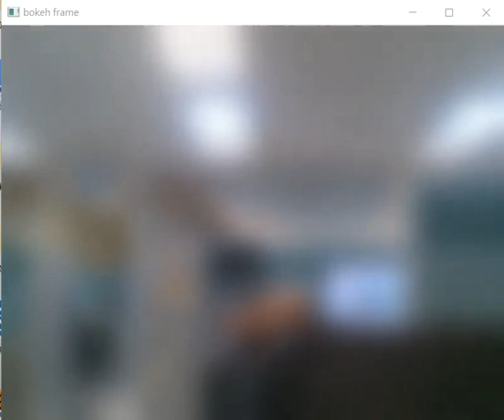Light Weight Mobile-UNet based for Automatic Background Blurring